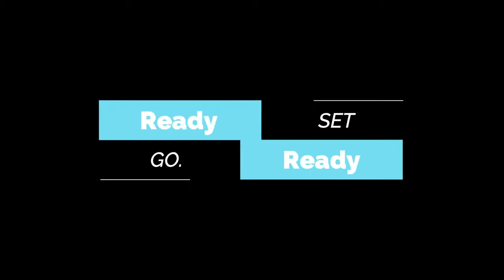Home Base Swim Training Workout 4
Warm Up:
1. Elbow Knee Marches (30s)
2. Jumping Jack (30s)
3. Forward Arms Rotation (20 Reps)
4. Backward Arms Rotation (20 Reps)
5. Alternate Arms Rotation (20 Reps)
6. Back Forward Arms Swing (20 Reps)

Main Set: (Tabata 3-4 rounds)
30s Work 15s Rest
1. Russian Twist
2. Knee Out Mountain Climber
3. V-Sit Flutter Kicks
4. Knee In Mountain Climber
5. Superman Front Flutter Kicks
6. Plank Jump In
7. Plank Hands Walk
8. Roll Up Toes Touches
9. Skipping on the spot